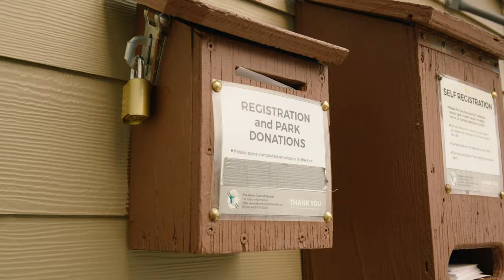Bugaboos - Eastpost Spire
Hiked in Summer of 2021. First time camping, went pretty well.

Took around 3 hours to reach the campsite from the parking lot, and about an hour and a half from the campsite to the summit.

Camping Equipment:
MSR Hubba NX 1P Tent
Thermarest Xlite
Enlightened Equipment Enigma -6C Down Quilt

Cooking:
Jetboil Stash
Kathdynn Befree Water Filter
Backpackers Pantry Meals
Bic Lighter